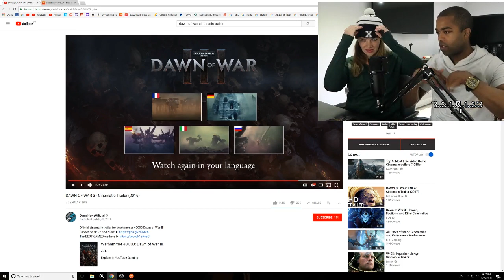DAWN OF WAR 3 - Cinematic Trailer (REACTION 🔥)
M2J0C4

Amazon Baby WISH LIST